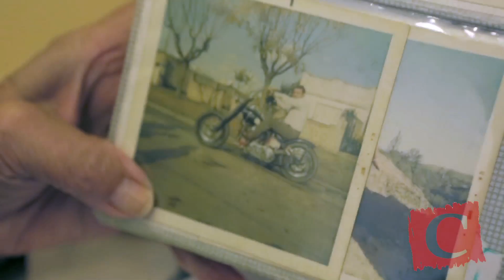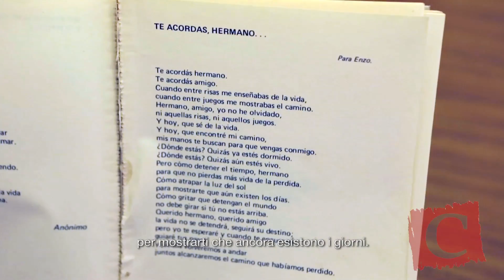Intervista a Giuseppina Fiore (Madre di Plaza de Mayo) - di Parsifal Reparato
Giuseppina Fiore è una delle madri di Plaza de Mayo di Buenos Aires. Lei è la madre di Vincenzo Fiore (Enzo), un operaio socialista "desaparecidos" nel '77, negli anni della dittatura di Videla.

Giuseppina Fiore e la sua famiglia sono italiani emigrati in Argentina in cerca di lavoro. In questa intervista troviamo la sua testimonianza sugli anni della sanguinaria dittatura, sulla nascita del leggendario movimento delle Madri di Plaza de Mayo e il ricordo di Enzo.

In fine Pina legge una poesia della sorella di Enzo.